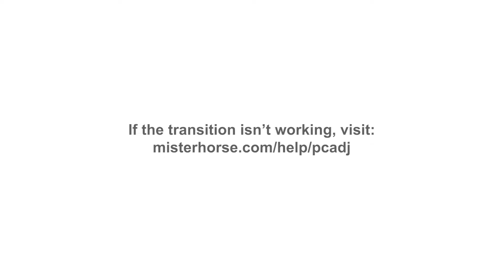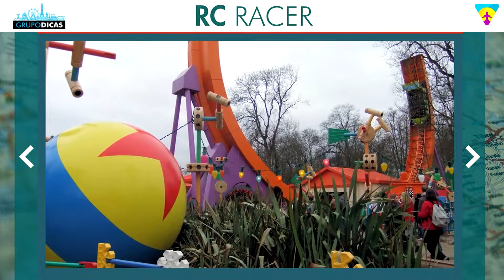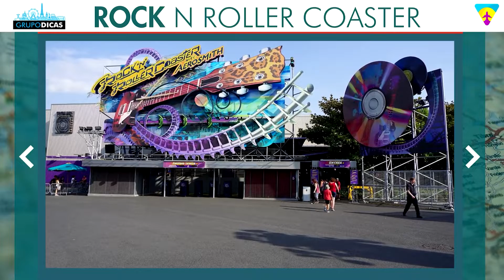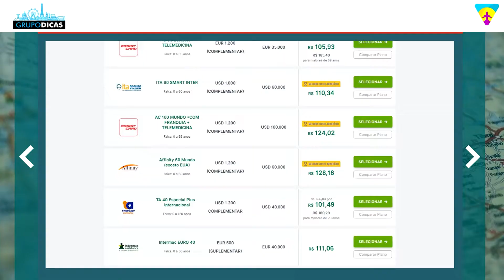☑️ Todas as dicas e atrações do parque Walt Disney Studios! Um dos dois parques da Euro Disney!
Dicas rápidas de viagem sobre as atrações do parque Walt Disney Studios! Um dos dois parques da Euro Disney!
Nessa página você vai encontrar todos os links que citamos no vídeo e os links importantes para você montar sua viagem à França. Uma forma de mantermos todos eles em um único lugar, atualizados e da forma mais organizada possível. Nessa página você vai encontrar tudo que precisa para montar sua viagem, sempre com os melhores preços e serviços. E muitos descontos que negociamos sempre com as empresas e já estão dentro desses links automaticamente! Já salva essa página que você usará muito no planejamento da viagem.

Espero que tenham gostado das dicas  rápidas de viagem sobre as atrações do parque Walt Disney Studios! Comentem ai! :)